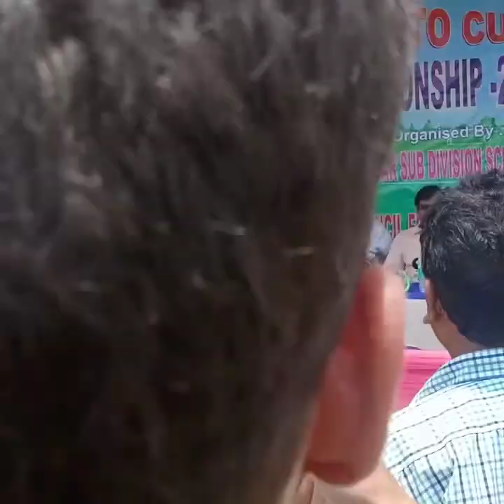2019 Subroto Cup Chandannagore Sub-division final.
Subrato cup Sub-division final, Chandannagore. Under 14 bivage champion holo Telinipara Bhadreswar High School